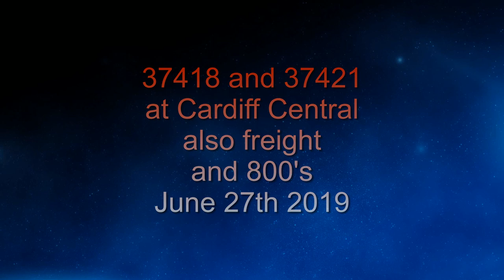37418 and 37421 at Cardiff Central with freight also Hitachi 800's June 27th 2019